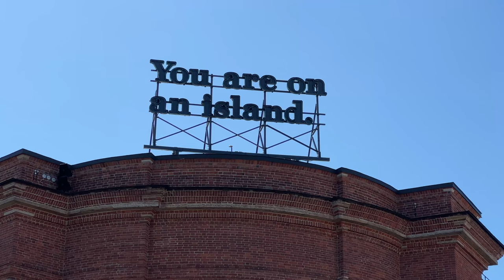Spring VLOG: boat rides, football game, family picnic and making Tiramisu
Thank you, again for watching, and if you feel like supporting my channel, you can do so via PayPal